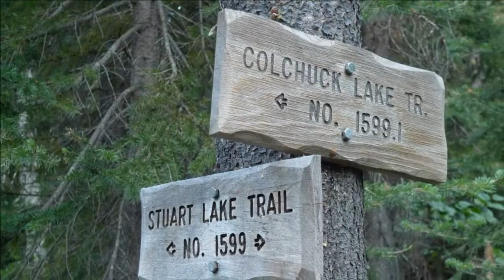Hiking Enchantment Lakes in a Day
Enchantment Lakes, Leavenworth Wenatchee 8/20/2010

Total 20 miles, 15 hours, 5 guys and 2 cars...
The Boy Scouts: Doug, Howard, John, Tom, and Major